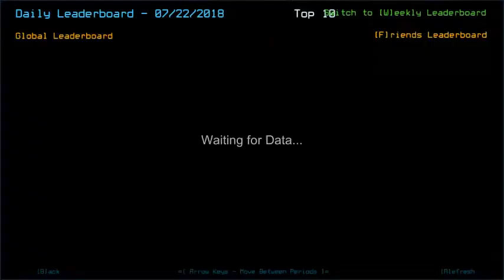Duskers Daily 22 Jul 2018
I apologize for today's mood, cognitive dissonance happens. But doing this exciting challenge makes me a bit better, despite the riskier approach to look for the inexistent at the end.